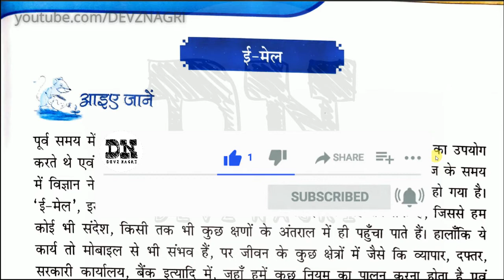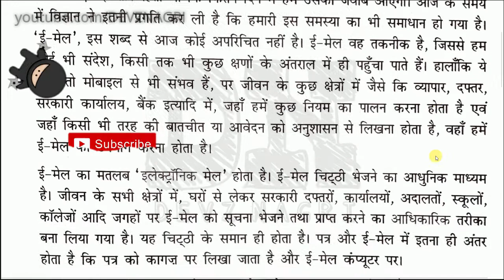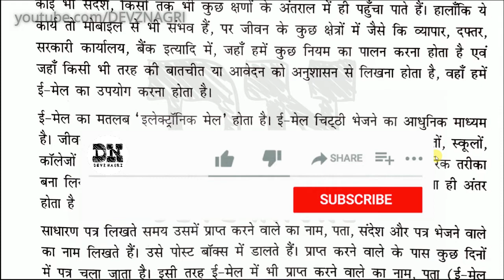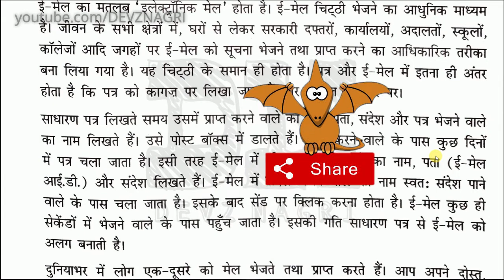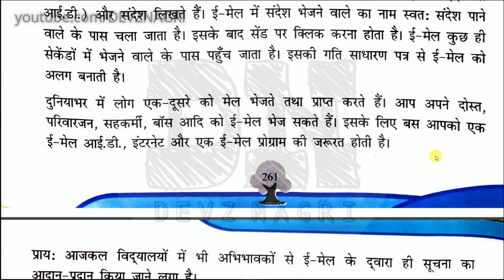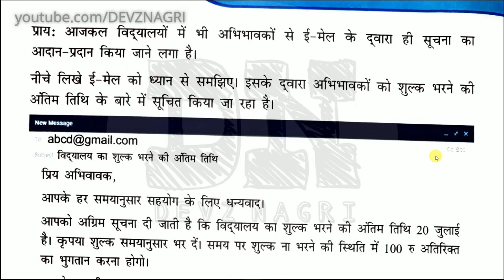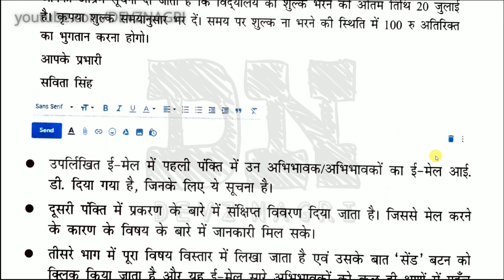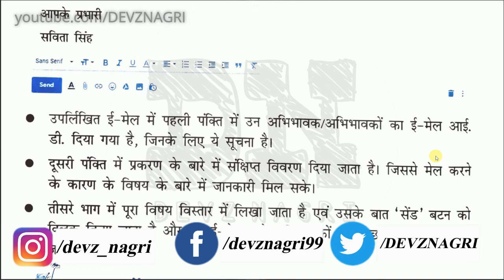Email Kaise Bhejte Hai in Hindi | How To Write Email | ईमेल कैसे लिखते है | Email Writing in Hindi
In this lesson i will teach Email Kaise Bhejte Hai in Hindi | How To Write Email | ईमेल कैसे लिखते है | Email Writing in Hindi. Listen each and every words carefully and fit every point in you mind. Make proper notes. You can pause and write the important points.

► Visit DEVZ NAGRI Playlist to Watch Videos on Class 9 & 10 Kshitij, Kritika, Sparsh, Sanchayan, Class 8 ( Vasant , Bharat Ki Khoj ), Class 7 ( Vasant , Bal Mahabharat ), Hindi Grammar etc.

Samvad Lekhan | संवाद लेखन | Full Marks Aayenge Iss Video Ko Dekhne Ke Baad | By DEVZ NAGRI

SAMAS BEST TRICK IN HINDI | समास | Class 10th | CTET | UPTET | VDO | UPPSC | HINDI by DEVZ NAGRI

अनेक शब्दों के लिए एक शब्द | Best Trick To Learn | For All Competitive Exams 2020 | DEVZ NAGRI

Ling in Hindi grammar || For All Competitive Exams || लिंग के भेद || Striling Pulling in Hindi Trick

मुहावरे के अर्थ और वाक्य | Muhavare | By DEVZ NAGRI | For All Competitive Exams | Easy Way To Learn